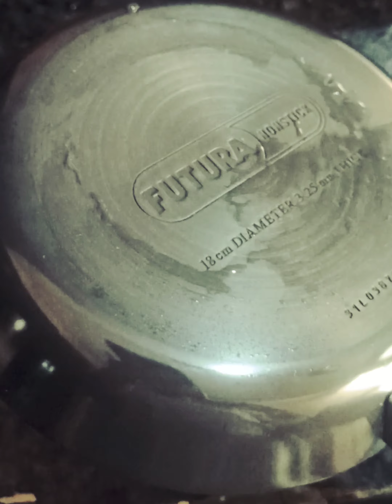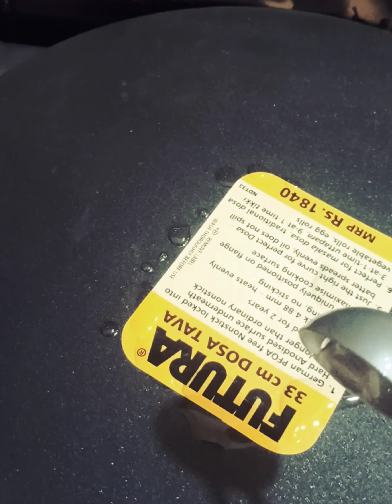how to make Pesarattu